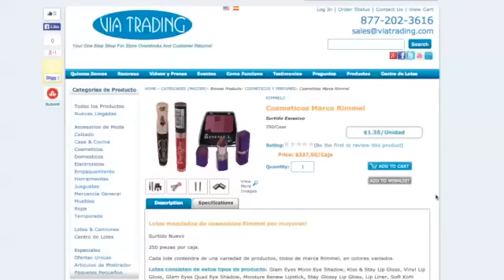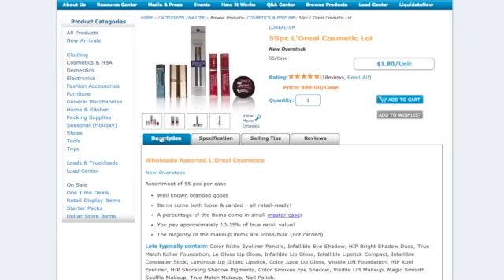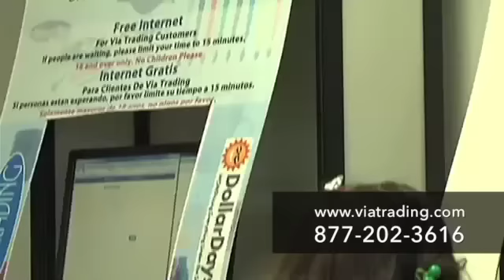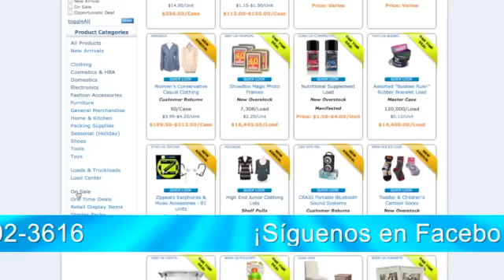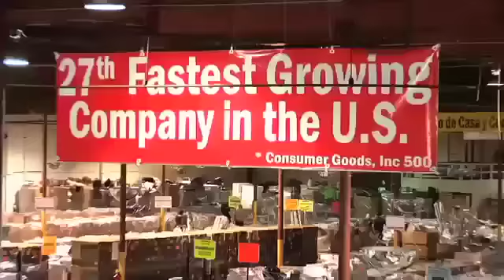Que es Via Trading - Mayorista de Mercancía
✅ Via Trading vende mercancía por mayoreo a personas que quieren aumentar su sueldo, vender en swap meets, empezar sus propios negocios y más. Vendemos lotes por mayoreo de docenas de categorías como electrónicos por mayoreo, zapatos por mayoreo, ropa por mayoreo, cosméticos por mayoreo y mucho más. Ubicados en Los Angeles, podemos enviar mercancía por mayoreo a todas las partes del país y del mundo.